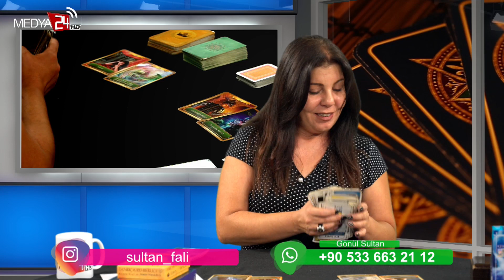14 - 20 EYLÜL TAROT BURÇ YORUMLARI... SATÜRN BÜYÜK FIRSATLAR SUNUYOR, DEĞERLENDİRİN.. | GÖNÜL SULTAN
SATÜRN BÜYÜK FIRSAT SUNUYOR... DEĞERLENDİRİN...

Astrolog Gönül Sultan, 14 - 20 Eylül haftasına ilişkin yaptığı tarot burç yorumları ile önemli uyarılarda bulundu.

Eylül ayına ilişkin tarot burç yorumlarında bulunan Astrolog Gönül Sultan 14 - 20 Eylül haftasında Koç, Boğa, İkizler, Yengeç, Aslan, Başak, Terazi, Akrep, Yay, Oğlak, Kova ve Balık burçlarını neler beklediğini anlattı.

Eylül ayında burçlara göre aşk, aile, sağlık, kariyer ve para meselelerinde  burcunuza dair neler var;

İşte yanıtları... Hemen videomuzu izleyin

Eylül Ayı Burç yorumlarımızı Gönül Sultan'ın yorumuyla izleyebilirsiniz.

Gönül Sultan 14 - 20 Eylül Tarot Burç Yorumları videomuzu beğenmeyi unutmayın...

Bakırköy - İstanbul